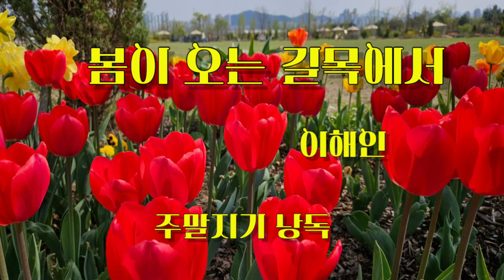봄이 오는 길목에서/이해인/주말지기 낭독(On the threshold of spring)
이해인시 낭독